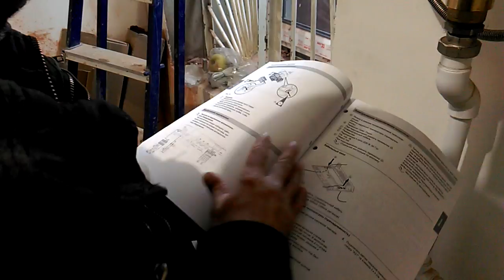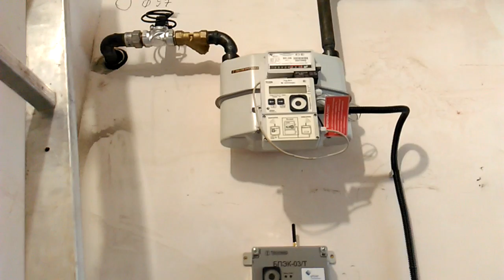Конденсационные котлы Viessmann Vitodens 100-W открываем что внутри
котельная с двумя конденсатционными котлами по 35 килоВатт
куда подключить 220 вольт
и краткий обзор котельной